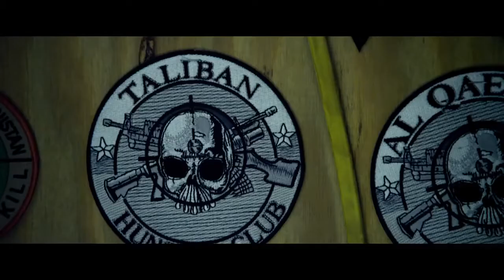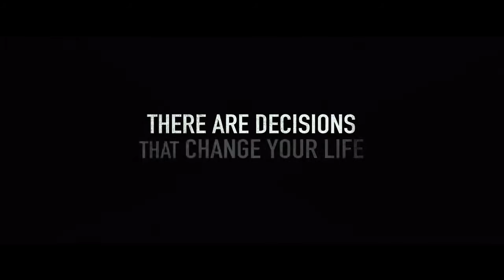Lone Survivor trailer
See the trailer for Lone Survivor released on the 31 January 2014 at selected Cineworld Cinemas. for more info and booking.

Mark Wahlberg stars in the searing true story of a US Navy SEAL who survived a disastrous mission in Afghanistan.

Afghanistan, June 2005. Four elite US Navy SEALs are selected for covert Operation Red Wings.  Under cover of darkness, buddies Marcus Luttrell (Mark Wahlberg), Michael Murphy (Taylor Kitsch), Danny Dietz (Emile Hirsch) and Matthew Axelson (Ben Foster) are dropped by helicopter in a remote mountain region. In a village below is their target: an al-Qaeda commander claimed to be responsible for killing 20 marines the previous week. But the ill-fated mission gets off to a bad start when the SEALs run into a trio of goatherds. Faced with a profound moral dilemma, they soon find themselves surrounded and heavily outnumbered by the Taliban. 'Battleship' director Peter Berg changes tack with this intense, brutal and involving combat film. Adapted from Marcus Luttrell's bestselling book, it immerses audiences in the SEALs' terrifying experience without endorsing any political agenda.